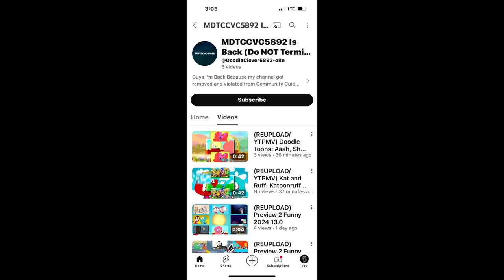(Gift For @DoodleClover5892-o8n) Stop Terminating DoodleClover5892 In Cringe! Csupo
Gift For ​⁠​⁠@DoodleClover5892-o8n
End Effect: Ruined Chorded

and all the MusicalNeptunia4126 / MNTVM2018 logos